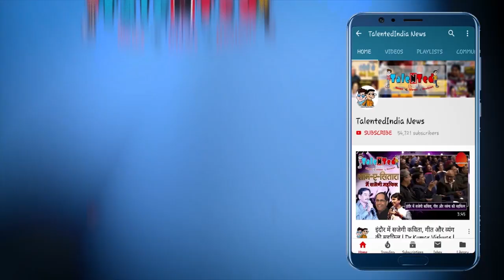कोरोना में जान देने वालो को एक - एक करोड़ देगी दिल्ली सरकार | Talented India News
अरविन्द केजरीवाल ने आज दिनाक 18अप्रैल 2020 को प्रेस वार्ता  करते हुए बताया की कोरोना के खिलाफ लड़ने वाले सभी मेडिकल, पुलिस और अन्य जरूरी सुविधा से जुड़े लोगो की अगर जान चली जाती है तो दिल्ली सरकार उनके परिवार वालो को एक करोड़ रूपए की सम्मान राशि देगी
 Coronavirus LockDown: दिल्‍ली में कोरोना योद्धाओं के लिए एक बड़ा ऐलान किया है। मुख्‍यमंत्री केजरीवाल ने कहा कि अगर कोरोना के चलते मदद करने वाले पुलिस, सिविल डिफेंस, प्रधानाचार्य, शिक्षकों को अगर कोरोना हो जाता है और इसके बाद उनकी मृत्‍यु हो जाती है तो ऐसे में उनके परिवार वालों को दिल्‍ली सरकार अपनी तरफ से एक करोड़ रुपये की सम्‍मान राशि देगी।

राजधानी में बढ़ते कोरोना के प्रभाव और खतरे के मद्देनजर दिल्ली में सत्तासीन आम आदमी पार्टी सरकार के मुखिया ने कैबिनेट की अहम बैठक बुलाई थी। दिल्ली में शुक्रवार को 67 नए मामले सामने आए हैं, जिसके बाद कोरोना मरीजों की संख्या 1707 हो चुकी है। इसी के साथ दिल्ली में कोरोना से जान गंवाने वालों की संख्या 42 हो गई है, तो 72 मरीज ठीक भी हो चुके हैं। मौतों की संख्या का बढ़ता आकड़ा दिल्ली सरकार की चिंता बढ़ा रहा है।

Arvind Kejriwal, while giving a press conference today, on 14 April, 2020, said that if the people of all medical, police and other necessary facilities fighting against Corona lost their lives, then the Delhi government would give their family members a sum of Rs one crore.
Has made a big announcement for the Corona warriors in Delhi. Chief Minister Kejriwal said that if the police, civil defense, principals, teachers who helped in the cause of corona become corona and after this they die, then their families will get Rs 1 crore from Delhi government Will give the honor amount.
The cabinet meeting was convened by the head of the ruling Aam Aadmi Party government in Delhi in view of the growing influence and threat of Corona in the capital. On Friday, 67 new cases were reported in Delhi, after which the number of corona patients has increased to 1707. With this, the number of people who lost their lives from Corona in Delhi has increased to 42, so 72 patients have also been cured. The increasing number of deaths is raising the concern of Delhi Government.